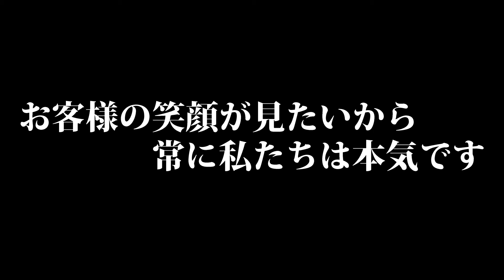【釧路食堂】2019年12月のおすすめメニュー